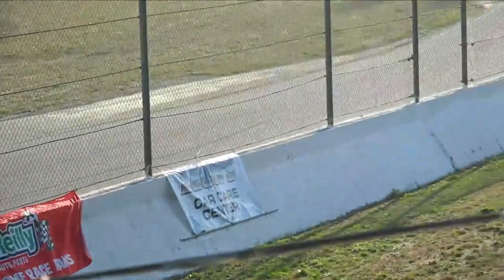Redwood Acres Raceway 9-21-24 Upstate Bomber Series Heat Race 1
This is the first heat race for the Upstate Bomber Series